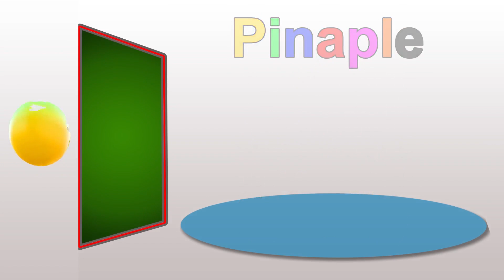Fruits Learning No.2